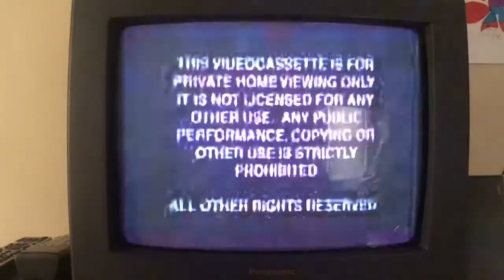Opening to Disney Tsum Tsums 2018 VHS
Here is the opening to the 2018 VHS of “Disney Tsum Tsums”.

1. Green FBI Warnings
2. Disney Tsum Tsums intro